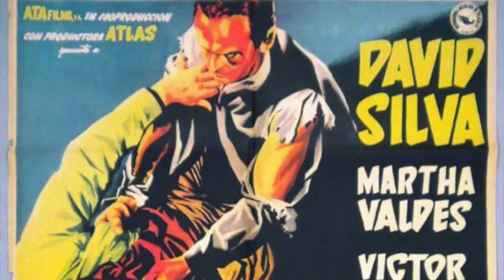Analizamos la película “Espaldas mojadas” (1955) de Alejandro Galindo - Cine a la semana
En nuestra siguiente cápsula de “Cine a la semana” analizamos la película “Espaldas mojadas” (1955) de Alejandro Galindo.

“Cine a la semana” es una iniciativa del Instituto Cultural de México en España en la que, semanalmente analizamos algunas de las películas representativas de nuestro cine mexicano.